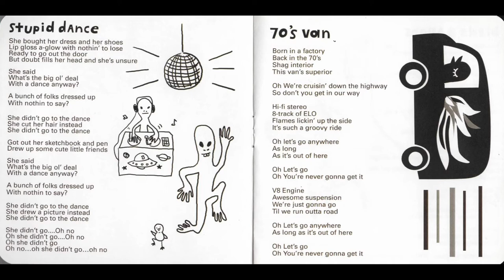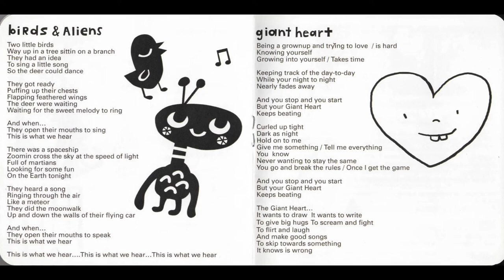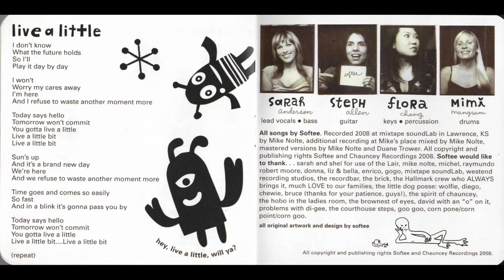Softee - Birds & Aliens (2008 FULL EP)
Softee - Birds & Aliens (2008 Chauncey Recordings no catalog #) another case of "this is the only thing they ever released". Softee was an all-female four-piece indie/post-punk/lo-fi group from KCMO. According to discogs this is all they ever did and the members never played in another group. Musically it sounds like a simpler, more lo-fi version of the post-punk revival bands (Interpol, etc) but Steph Allen's vocals add a completely different dynamic to it. Really good stuff.

1 Stupid Dance 4:00
2 70's Van 3:42
3 Birds & Aliens 3:44
4 Giant Heart 4:18
5 Live A Little 3:26